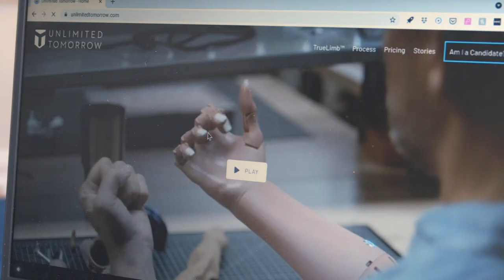Generation Impact: The Inventor - Episode 2 | TRAILER | Garage By HP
Inspired by a robotic arm he built as a teen that won a state science fair, 25-year old inventor and entrepreneur Easton LaChappelle developed the world’s lightest weight and most affordable bionic limb using 3D printing technology. LaChappelle builds custom prostheses that work especially well for growing children with limb differences, transforming the lives of many. Watch the story of 14-year-old Aashna Patel as she learns how to use her new limb to accomplish everyday feats in this second film in the Garage by HP's "Generation Impact" series, which celebrates young people changing the world with technology. Directed by award-winning documentary filmmaker Sarah Klein and produced by Redglass Pictures.